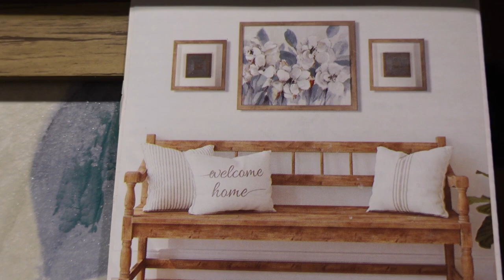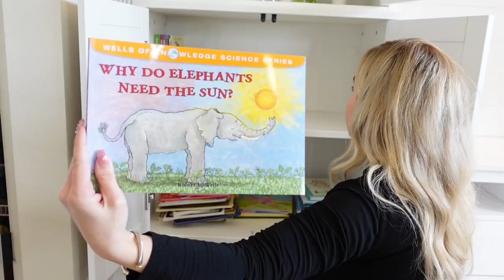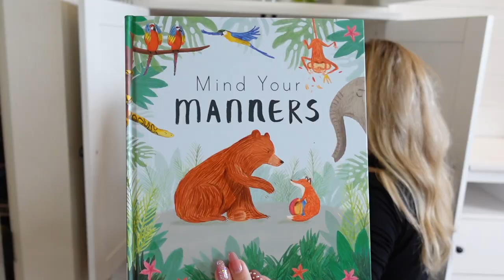how to with IKEA bookcases+ homeschool ideas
Hello Everyone! In today's video you will see how I transform these beautiful bookcases into practical storage for our books & supplies. We don't really use the drawers in the bench (mainly have toys in them) but my kids love to sit on there and read. I love starting with fresh decor after the holidays, don't you?

Watch the video to find out how to make them look clean, built-in and organized! As always, I appreciate the love you all always show me by giving the video a thumbs up if it helped you!